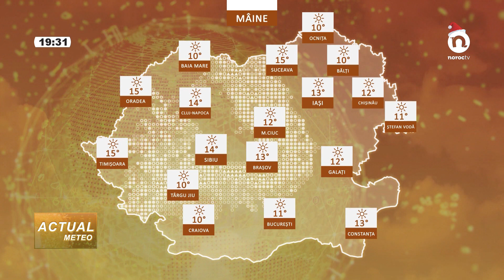Meteo (prognoza 12 decembrie 2017)